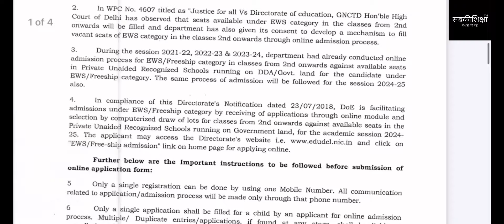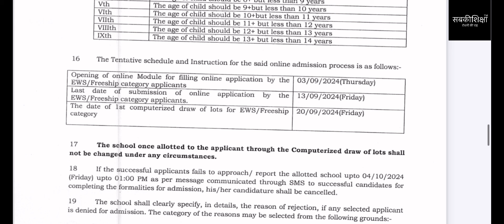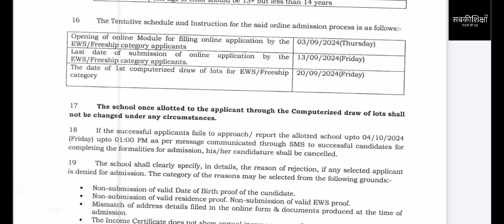EWS FREESHIP ADMISSION Result / EWS FREESHIP ADMISSION 2024 / EWS FREESHIP ADMISSION / DELHI EWS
If you feel that with our help children are getting admission in schools and their future is becoming bright, then donate money as per your wish and capacity to our organization Sabkishiksha Foundation today. 📣SabkiShiksha Foundation is a section-8 company and also gives 80G Certificate to its donors. Our UPI ID and bank details are as follows:
SabkiShiksha Foundation
UPI ID: mab.037212021730088@axisbank
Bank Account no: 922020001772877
Bank IFSC code: UTIB0002173
Bank Branch Address: